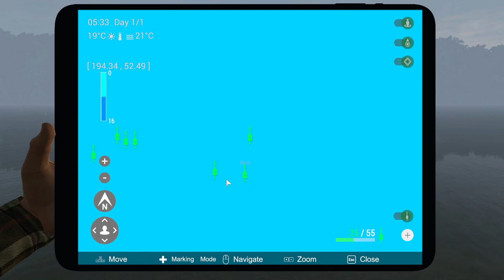The Fisherman Beta Ep. 06 – France, Unique Bream/Zander/Perch,Trophy Catfish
The fisherman Beta – Cruise River, France, catching some Unique Common Bream, Unique Zander, Unique Perch and Trophy Catfish.
2:03 Trophy Catfish
4:34 Unique European Perch
7:23 Unique Zander
10:38 Unique Common Bream